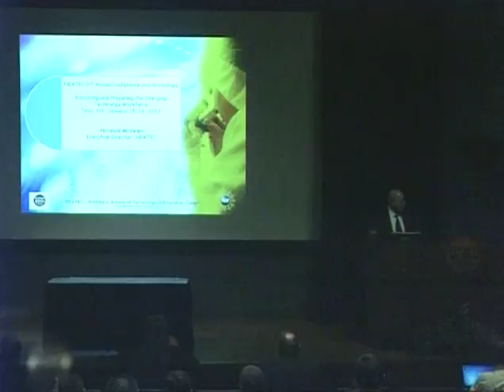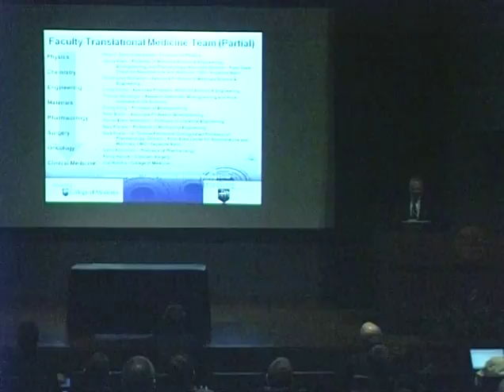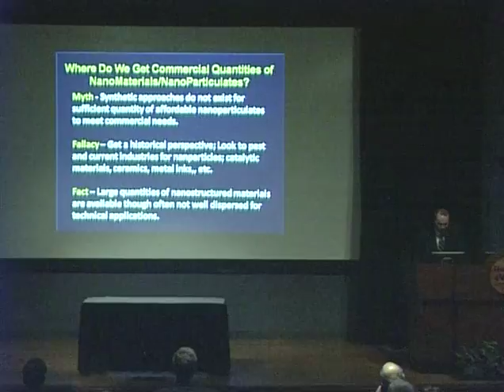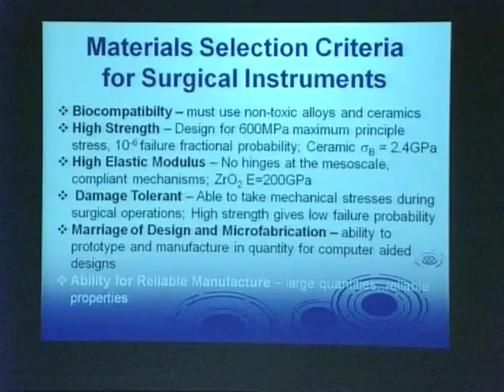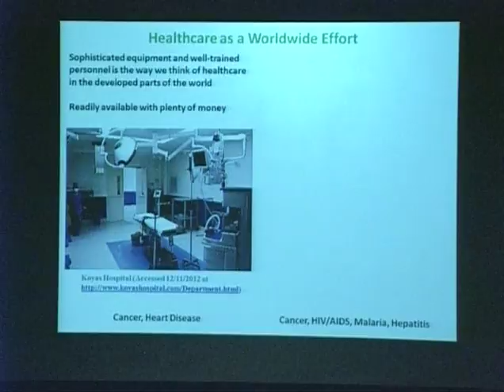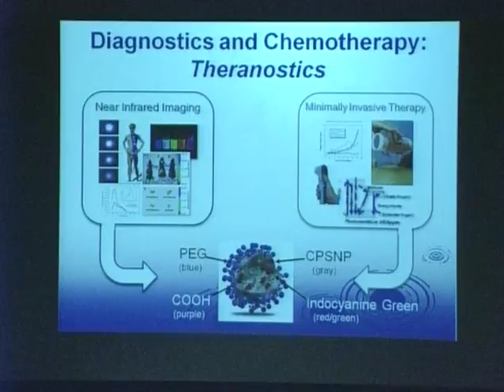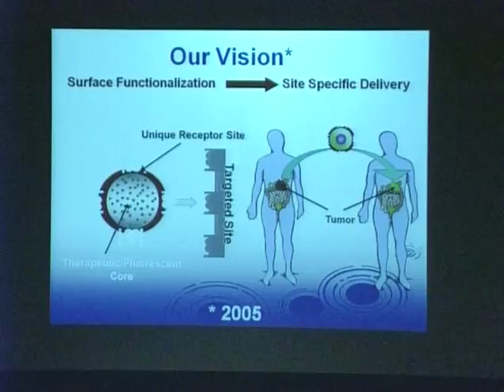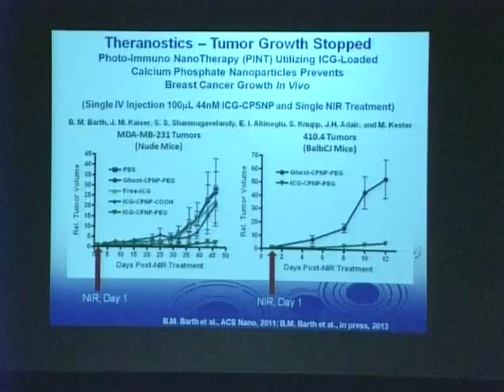NEATEC 2nd Annual Conference Keynote Speaker: Dr. James H. Adair, Pen State